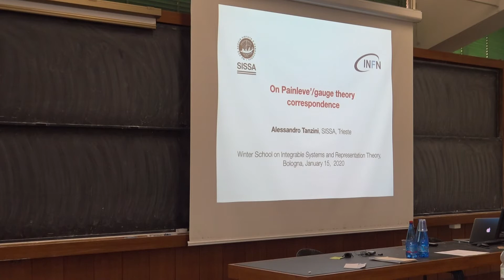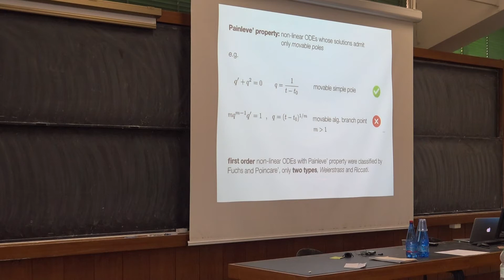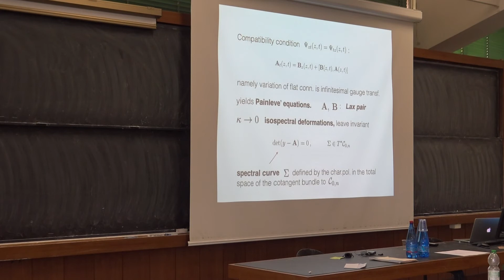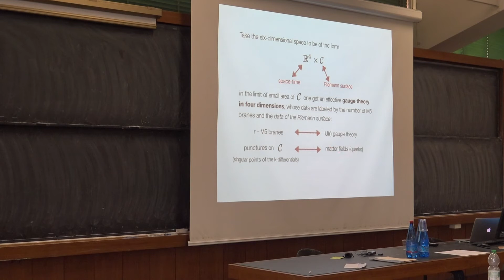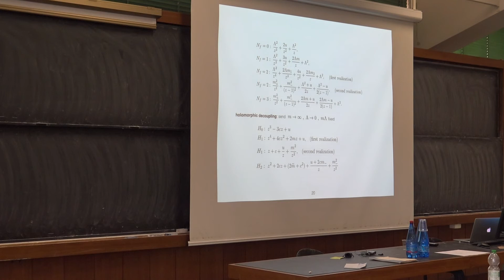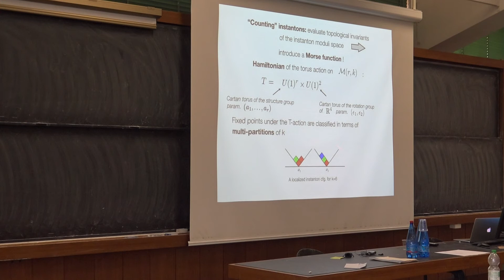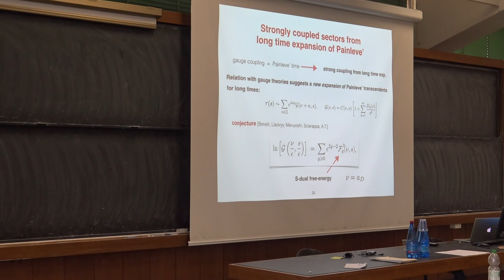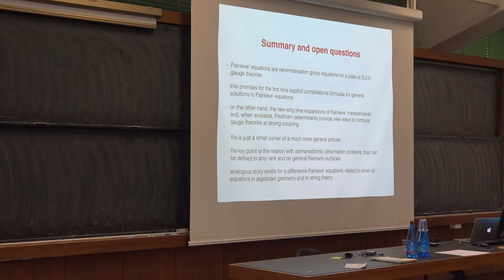Tanzini - On Painlevé/gauge theory correspondence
prof. Alessando Tanzini
SISSA, Trieste
Bologna, Thursday 16 January 2020